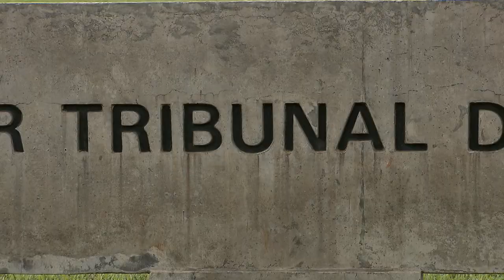Corte Especial admite fixação de sanções penais atípicas, mais brandas, em acordo de colaboração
Por maioria, a Corte Especial do Superior Tribunal de Justiça (STJ) admitiu a fixação de sanções penais atípicas no âmbito de um acordo de colaboração premiada.
Com a decisão, o colegiado devolveu o processo para que a relatora, ministra Nancy Andrighi, analise novamente a homologação da proposta de acordo, ponderando a extensão dos benefícios pactuados – que incluem o cumprimento da pena em regime domiciliar – frente à gravidade do fato criminoso e à eficácia da colaboração.